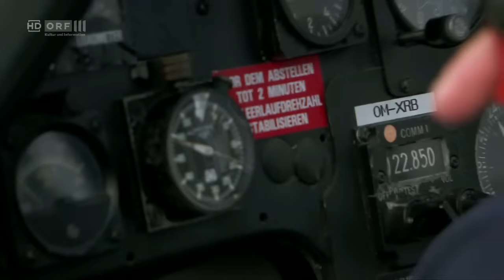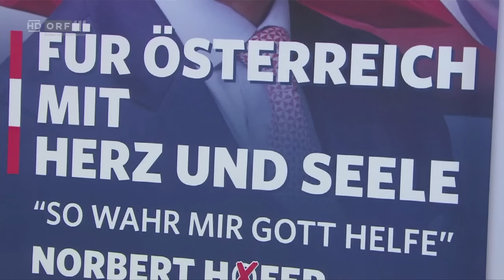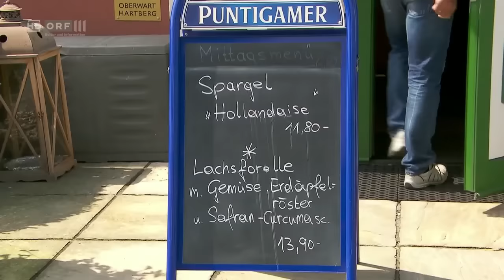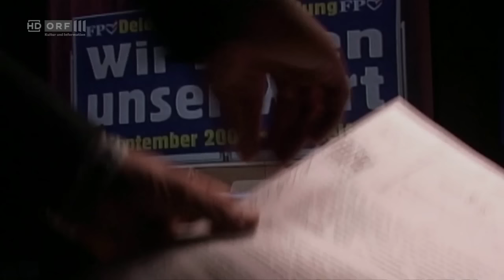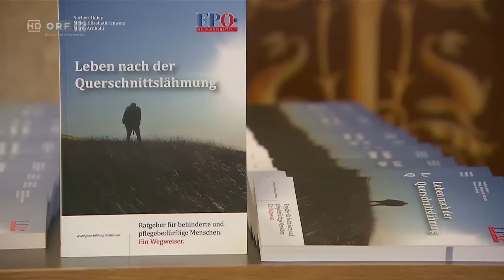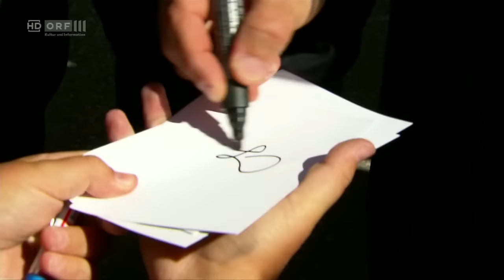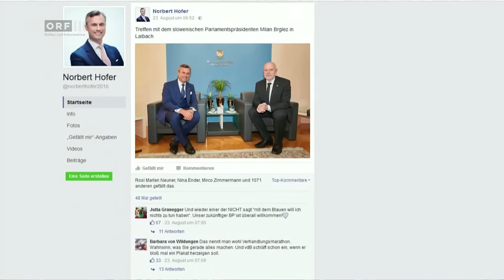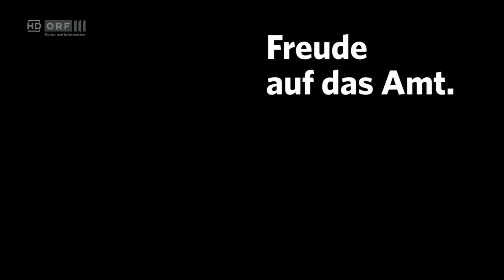Norbert Hofer - Tag der Entscheidung (ORF III Spezial) - 30.11.2016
Porträt über Norbert Hofer "Tag der Entscheidung" - ORF III Spezial vom 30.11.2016.

Am 4. Dezember 2016 wählt Österreich einen neuen Bundespräsidenten. Es ist die Verschiebung der Wiederholung der Stichwahl vom 22. Mai 2016, die Alexander Van der Bellen gewonnen und die FPÖ wegen Unregelmäßigkeiten angefochten hat. Der Verfassungsgerichtshof gab der Anfechtung statt und ordnete eine Neuaustragung an. Sie sollte am 2. Oktober stattfinden. Nicht richtig klebende Wahlkarten im September haben schließlich zu der Verschiebung der Wiederholung der Bundespräsidentenstichwahl geführt. Ein in der Geschichte der Republik einmaliger Vorgang.
Norbert Hofer von der FPÖ und Alexander van der Bellen, unterstützt von den Grünen, treten erneut gegeneinander an. Via Facebook gestand Norbert Hofer einen Tag nach der Stichwahl- noch vor der Verkündung des Endergebnisses- seine Niederlage ein. Am Wahlabend betonte er vor seinen Anhängern, dass "bei den Wahlkarten immer so ein bisserl eigenartig ausgezählt wird". Die FPÖ formuliert eine Wahlanfechtung, der Verfassungsgerichtshof ordnet die Neuaustragung der Stichwahl an.
Wer ist Norbert Hofer? Wohin reichen seine persönlichen und politischen Wurzeln? Wie verlief sein Werdegang, welche Wegmarken passierte er? Im Jahr 1971 in der Steiermark geboren, übersiedelt die Familie ins Burgenland. Hofer wächst in Pinkafeld auf, besucht die Höhere Technische Bundeslehranstalt in Eisenstadt und wird Flugzeugtechniker. Sein Hobby, der Flugsport, wird ihm im Jahr 2003 zum Verhängnis: er stürzt mit dem Gleitschirm ab und leidet seither an einer inkompletten Querschnittslähmung.
Politisch dockt er früh bei der FPÖ Burgenland an. 1997 wird er als Landesparteisekretär auch Gemeinderat in Eisenstadt, bis 2006 zudem für sechs Jahre Klubdirektor im Landtagsklub. Im Jahr 2006 zieht er als Abgeordneter in den Nationalrat ein. Da ist er bereits ein Jahr Vizeparteiobmann der FPÖ. Er schreibt das Parteiprogramm, es wird 2011 vom Bundesparteitag einstimmig beschlossen. Im Jahr 2013 wird er 3. Nationalratspräsidenten.
Im Jänner 2016 gibt Norbert Hofer seine Kandidatur für das Amt des Bundespräsidenten bekannt. Ein Monat zuvor hatte er eine Kandidatur noch ausgeschlossen.
Die Wahl am 24. April 2016 gewinnt Hofer mit rund 35% der Stimmen. Gemeinsam mit Alexander Van der Bellen zieht er in die Stichwahl am 22. Mai 2016 ein. Er unterliegt Van der Bellen mit 49,7% der Stimmen.
Ein Fernsehporträt von Gerhard Jelinek und Birgit Mosser-Schuöcker. Mitarbeit: Vera Schmidt